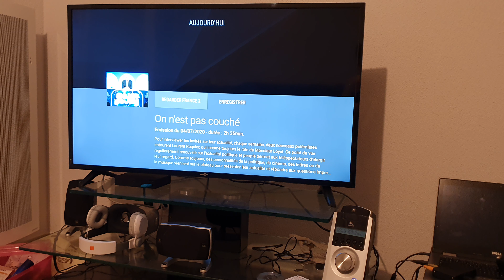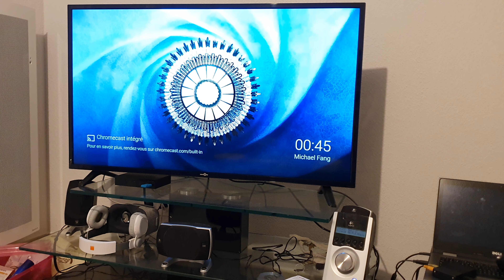[SETUP] MA TÉLÉ 4K 42 POUCES ÉLECTRO DÉPÔT 219€ ET LOGITECH Z5500